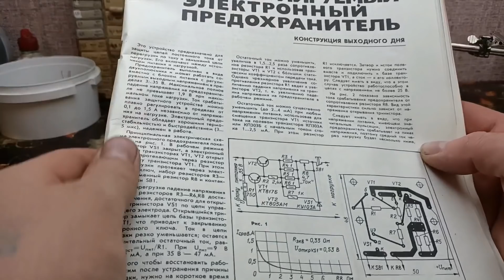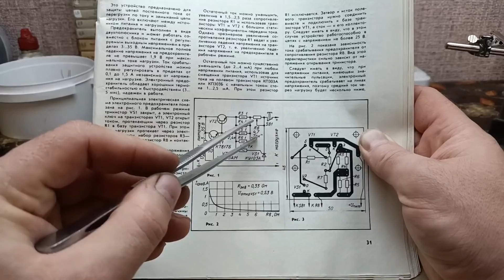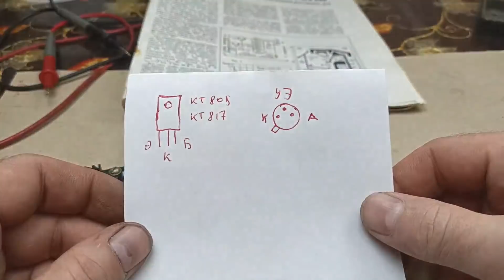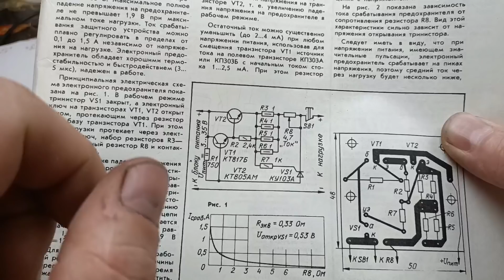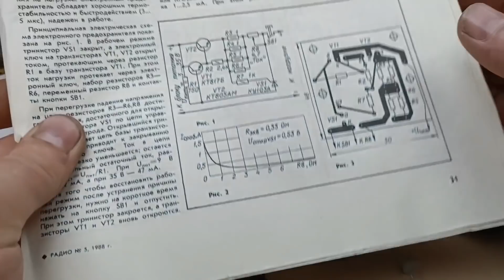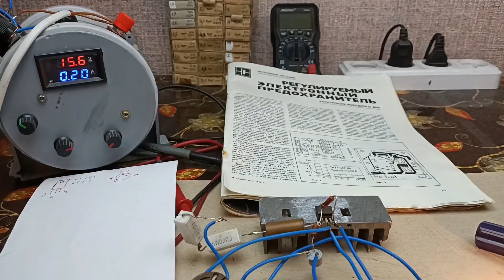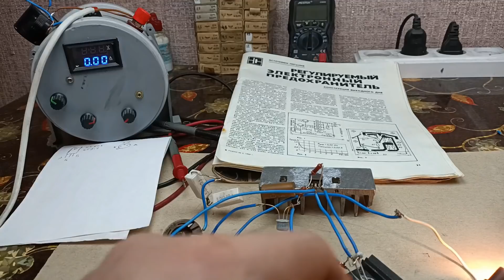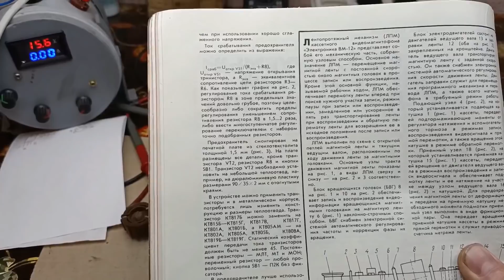Простой Регулируемый Предохранитель Своими руками!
И снова о регуляторах и источниках питания. В этом видео покажу сборку, регулируемого, электронного предохранителя. Схема по традиции проста, но имеет некоторые нюансы,  о которых я расскажу в видео. Как и всегда, схему буду собирать навесным монтажом, так, как моя цель, лишь проверить работоспособность этой схемы.